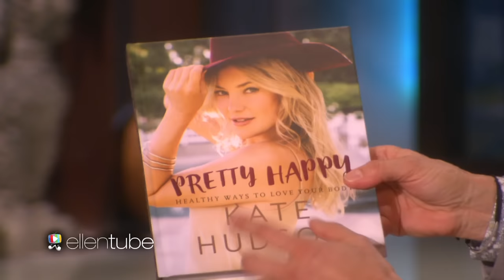Kate Hudson Tries to Keep Calm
The actress and author got quite the scare while telling Ellen about the importance of keeping calm.